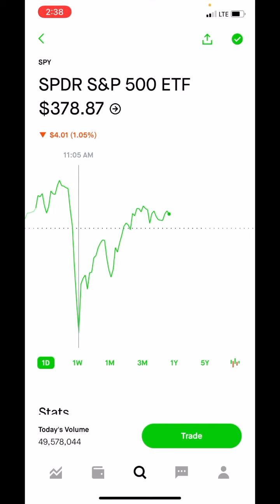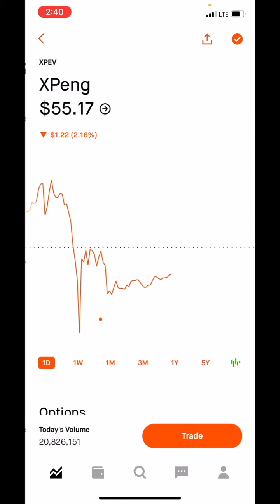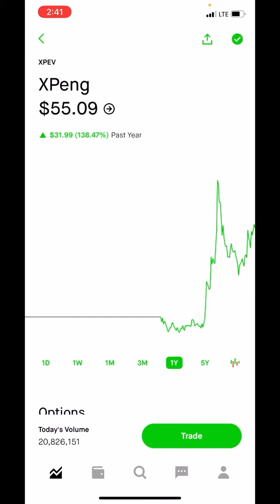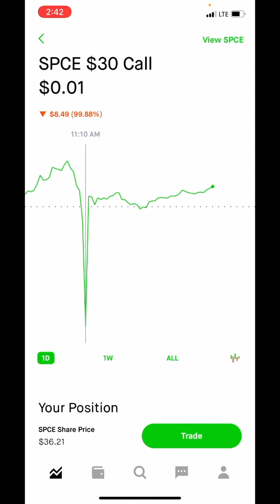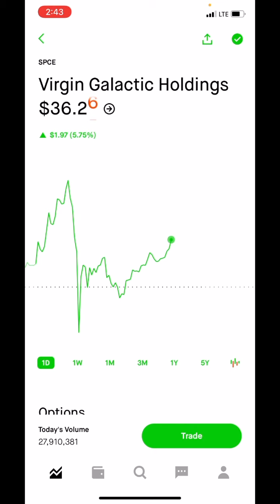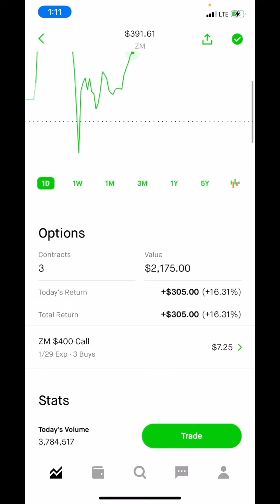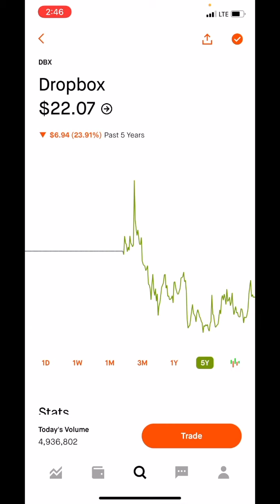UP $900 in my robinhood portfolio TODAY! (road to $25k?)